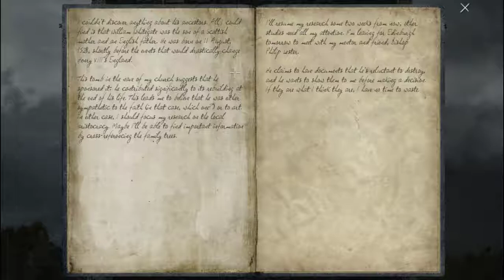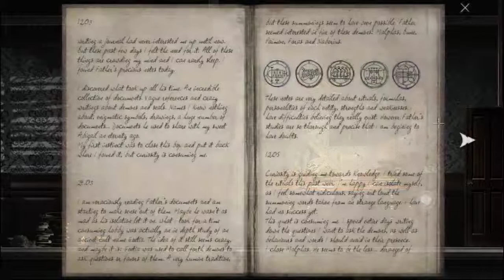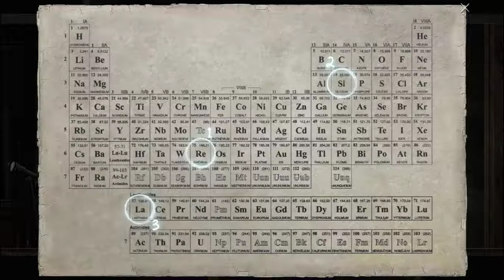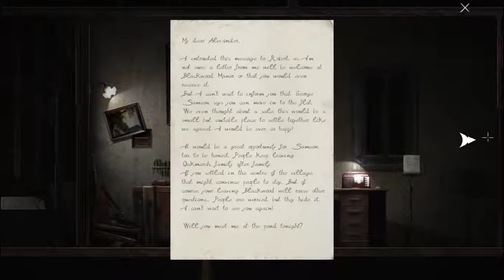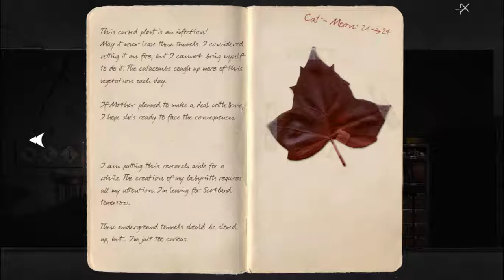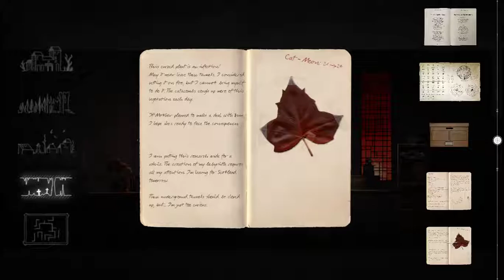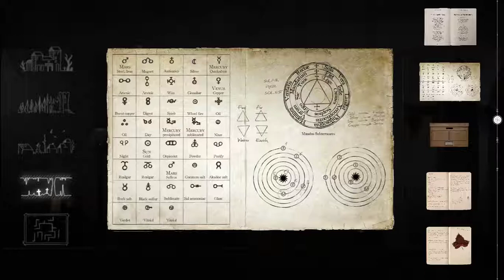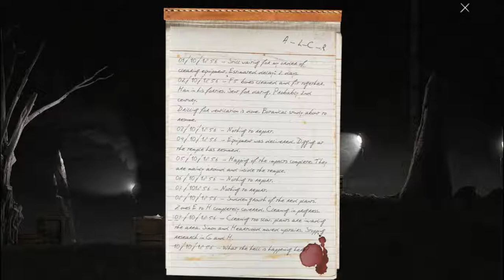Under The Mansion | Goetia Part 3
I'm playing some spooky/creepy games for Halloween, so here is Goetia! A point and click adventure about a twelve year old girl who died and now is a ghost trying to figure out what happened to her family. Join me as I try to find Abigail's sister Annie and fail at lots of puzzles.